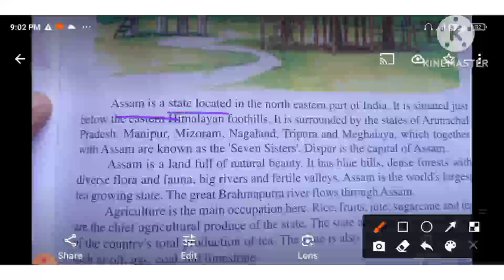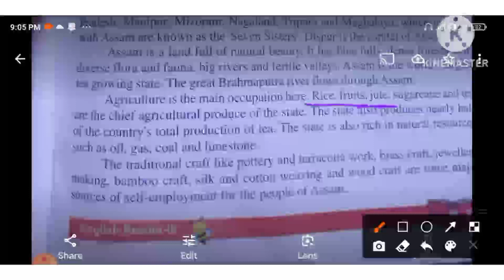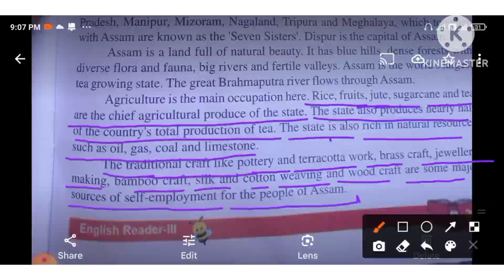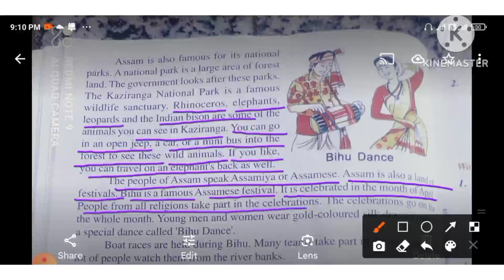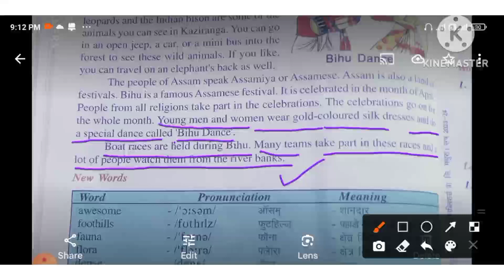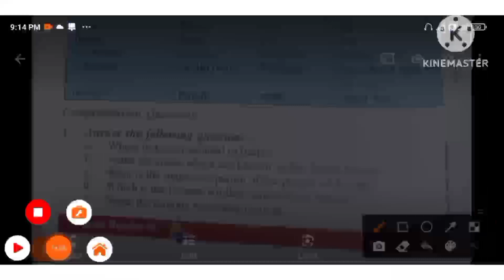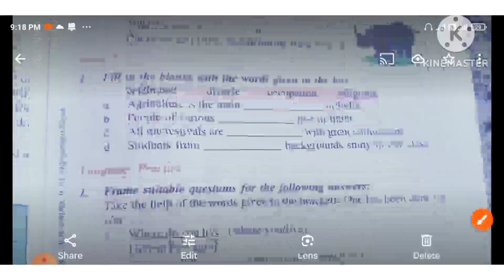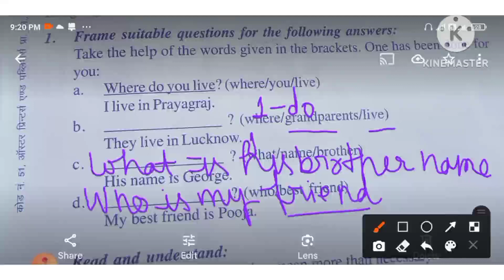English lesson 6awesome Assam class 8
awesome Assam class 8 up board
An English book chapter
introduction of a state From seven sister